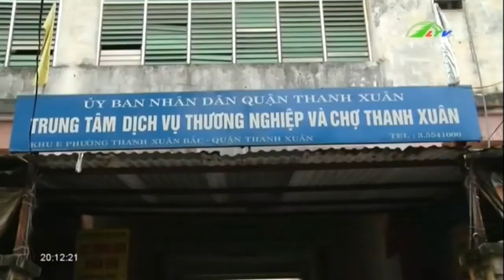Hàng rong ngồi chợ Chịu được mấy ngày | Xã Hội Lâm Đồng TV